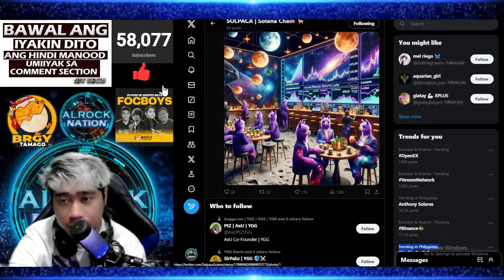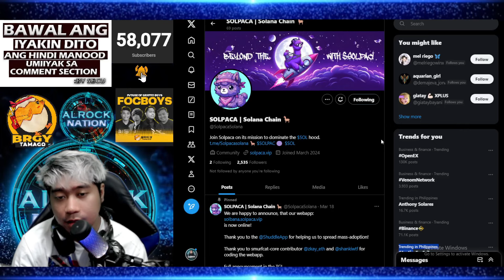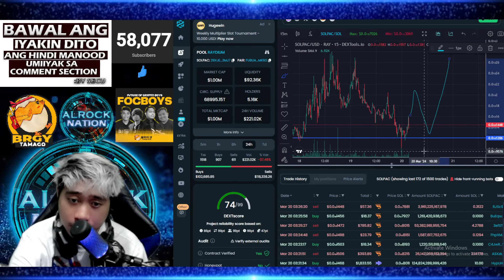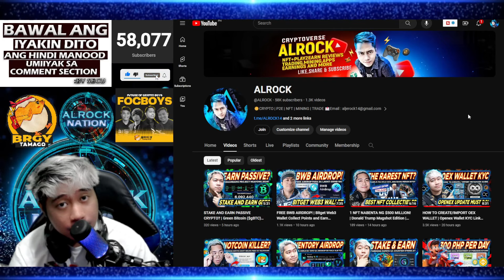10x - 100x POTENTIAL MEMECOIN!? | Solpaca ($SOLPAC) Review Tagalog MAGANDA BANG PASUKIN?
10x - 100x POTENTIAL MEMECOIN!? | Solpaca Review Tagalog MAGANDA BANG PASUKIN ?

✅IgnoreThetags